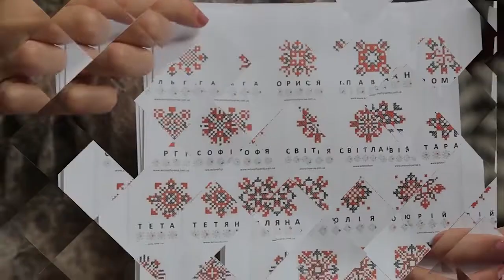Сюжет - Облаштування дитячого майданчика у с. Лісники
Нещодавно тут росли бур'яни, а тепер з'явився дитячий майданчик. Небайдужі жителі села Лісники власними силами облаштували простір для малечі і не тільки. Дорослі можуть розважитись граючи у волейбол. З волонтерами спілкувалася наша журналістка Лілія Лобур.